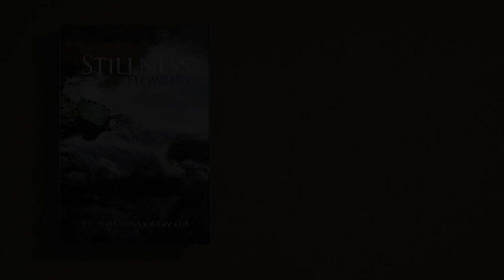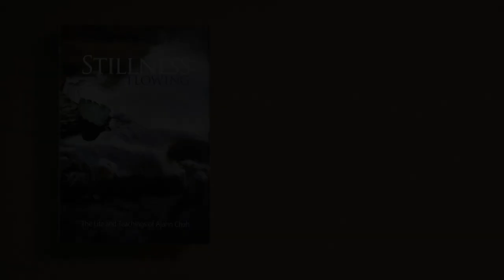Stillness Flowing | Chapter VI: The Heart of the Matter - Thorns and Prickles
Chapter VI: The Heart of the Matter
Meditation Teachings

00:00 Part II. THORNS AND PRICKLES
00:48 HINDRANCES
06:10 SENSUAL DESIRE
09:33 ILL-WILL
15:27 SLOTH AND TORPOR
20:59 AGITATION AND WORRY
24:39 DOUBT AND INDECISION

Stillness Flowing
The Life and Teachings of Ajahn Chah

by Ajahn Jayasaro
Narrated by Ghosaka

This important work details the life and teachings of Luang Por Chah, also known as Ajahn Chah, and has been in the making for over two decades. This biography is based on the 1993 Thai biography of Luang Por Chah entitled ‘Upalamani’ which was also authored by Ajahn Jayasaro. It includes translations from ‘Upalamani,’ in particular many of the anecdotes and reminiscences of Luang Por’s disciples, as well as a significant amount of social, cultural, historical, and doctrinal information to provide context to an audience that may be unfamiliar with Thai culture and its Buddhist heritage.

The Audiobook version is now available as a gift of Dhamma. It can be downloaded using any of the following links:

Android devices can listen through any podcast app or Podbean Pro free app: